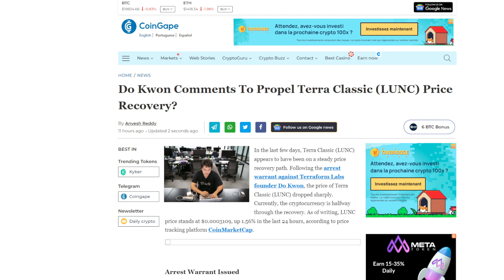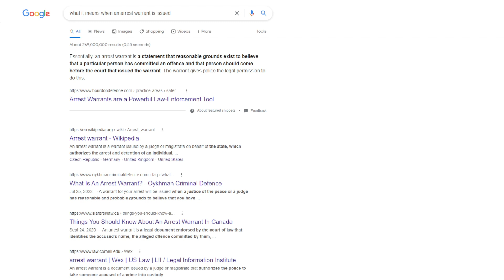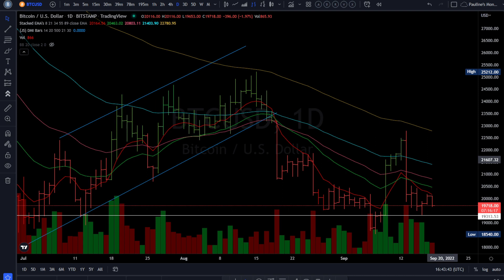Terra Luna Classic LUNC Token Where is Do Kwon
where is Terra Luna CEO Do Kwon, is he cooperating with authorities? What impact could this have on LUNC tooken?

Terra Luna's Do Kwon May soon be on INTERPOL Red Notice List of Most Wanted Fugitives